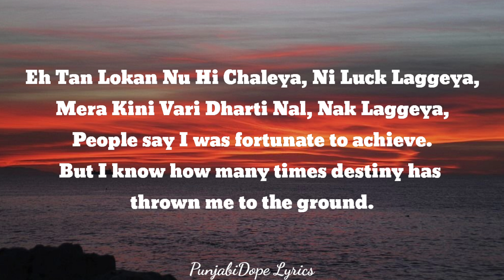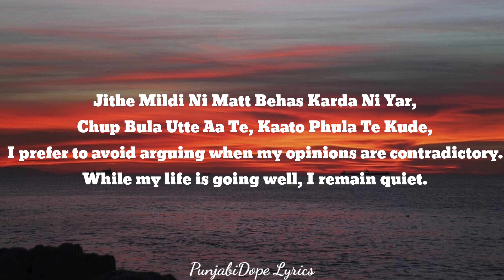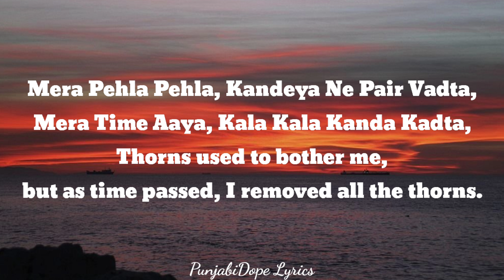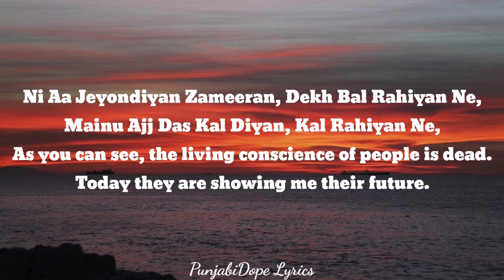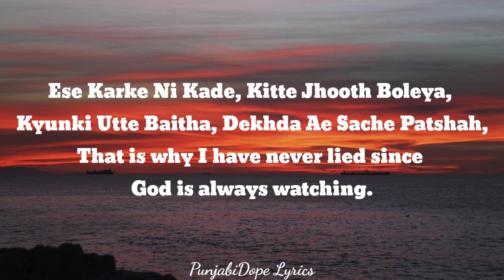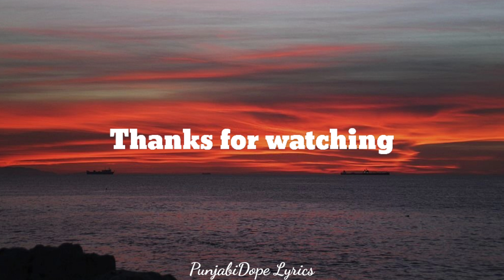52 Bars (LYRICS) - Karan Aujla | Ikky | Four You | New Punjabi Song 2022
52 Bars Lyrics by Karan Aujla is brand new Punjabi song from album Four You and music of this latest song is given by Ikky. 52 Bars song lyrics are also penned down by Karan Aujla while music video has been directed by Amrit Thind.

52 Bars Song Details:

Song :  52 Bars
Album : Four You,
Singer :  Karan Aujla
Lyrics : Karan Aujla
Music : Ikky Singh
Label :  Karan Aujla

karan aujla,
karan aujla 52 bars,
52 bars,
52 bars karan aujla,
four you,
four you ep karan aujla,